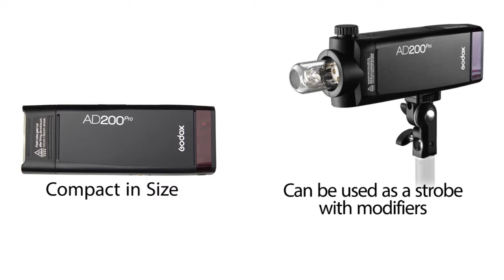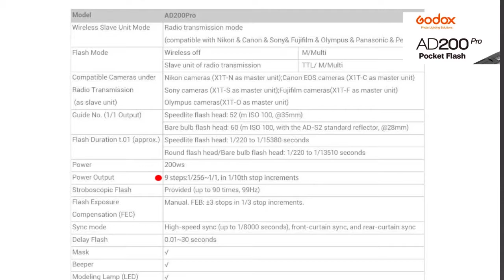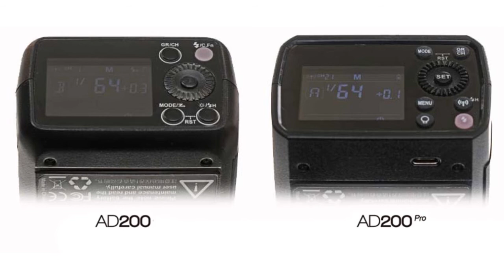GODOX AD200 vs AD200Pro Hindi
Godox AD200 comparison with AD200Pro - In Hindi